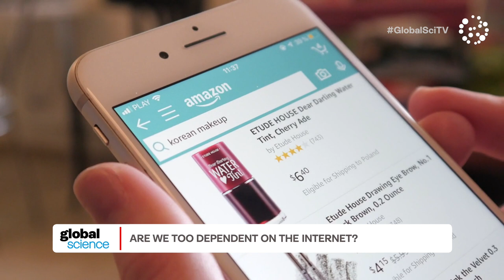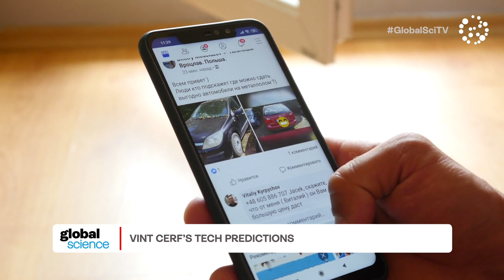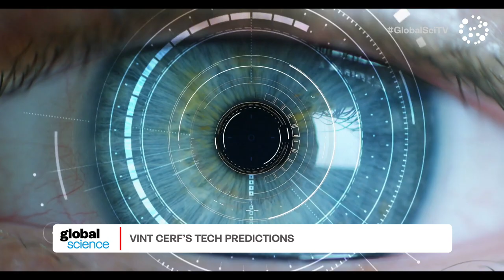Vint Cerf's tech predictions... and fears!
Vint Cerf is one of the fathers of the internet. But Google's Chief Internet Evangelist has some surprising fears about the future of the web.